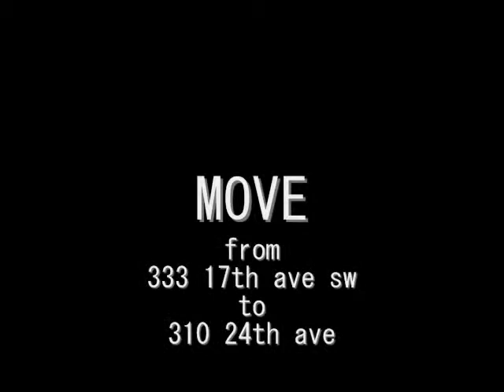I need help Moving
Please help me move on Wednesday March 30th 2011
If you can help please
I do not have a lot of stuff, it wont take long!